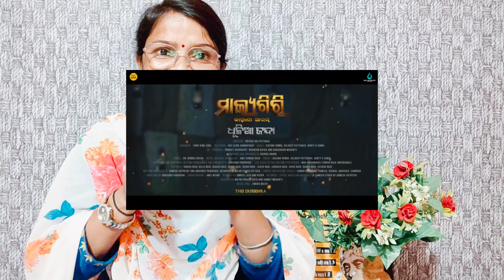DHULIA JANDA Odia song | Malyagiri | Elina | Babushaan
Malyagiri is an upcoming Oriya movie. The movie is directed by Prithvi Raj Pattnaik and will feature Amlan Das, Sivani Sangita, Suryamayee and Babushaan Mohanty as lead characters.